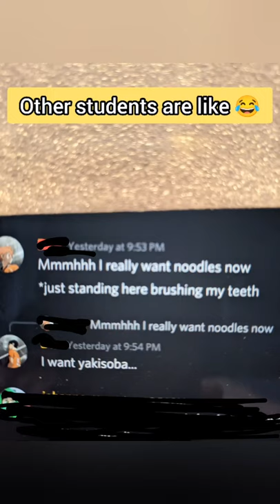September art challenge result in my school! students amazing works